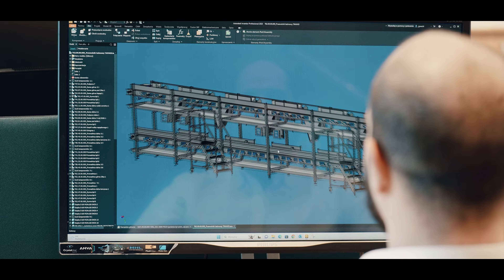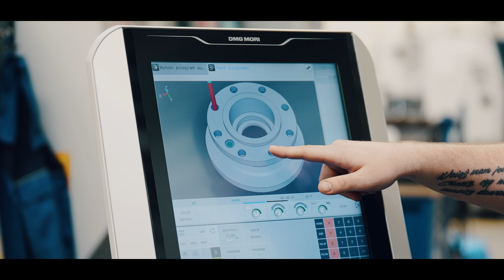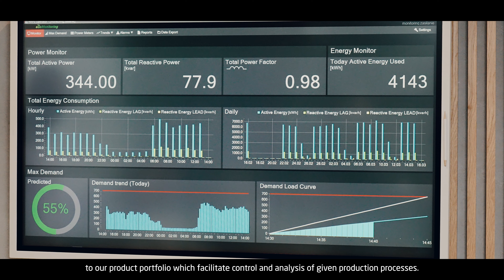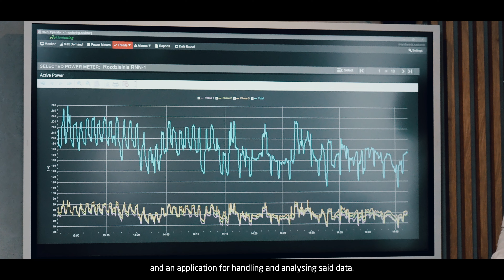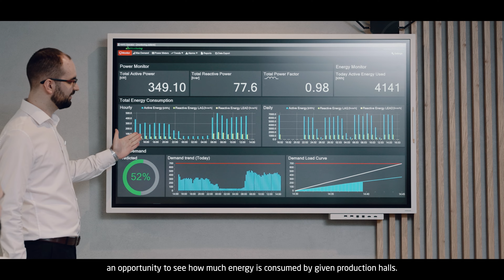Modern production technologies used by NOWICKI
NOWICKI uses the latest production technologies, including modern solutions for monitoring energy consumption. We encourage you to watch a video about the EcoMonitoring system and cooperation with Mitsubishi Electric.
Firma  NOWICKI korzysta z najnowocześniejszych technologii produkcji , w tym z  nowoczesnych rozwiązań do monitorowania zużycia energii. Zachęcamy do obejrzenia filmu n/t systemu EcoMonitoring oraz współpracy z Mitsubishi Electric